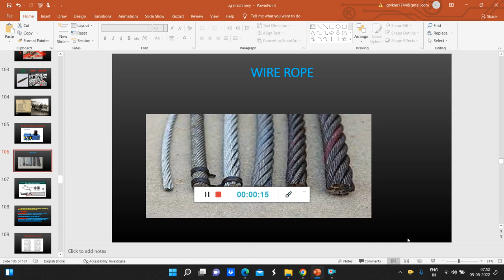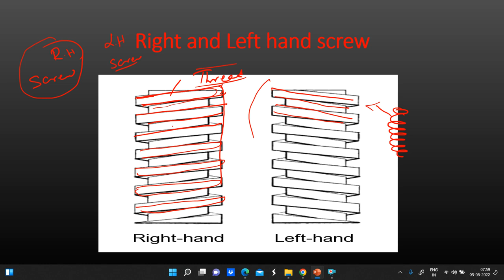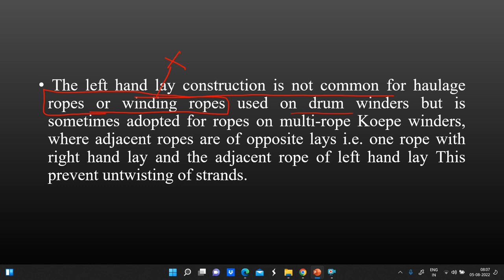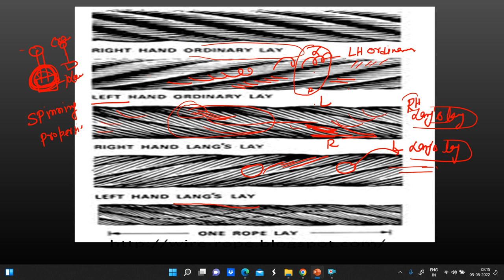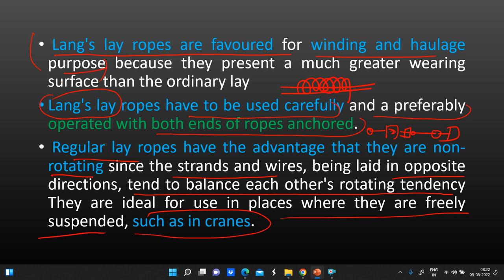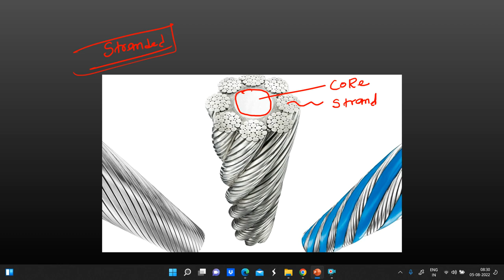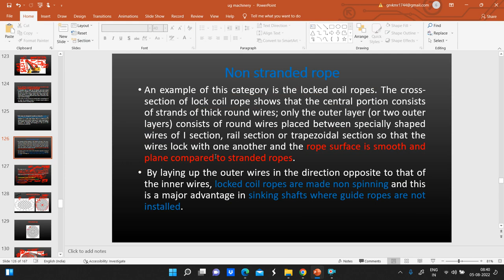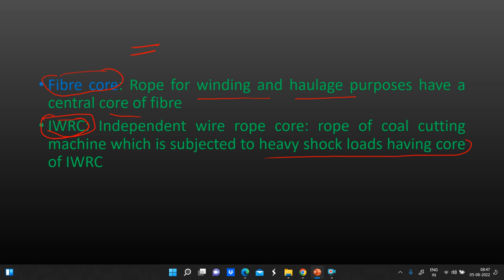GATE2023/EMT LECTURE 1/WIRE ROPE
Join Mining Plus for preparation of GATE 2023/UPPSC MINES INSPECTOR/MINING SIRDAR/OVERMAN/1ST CLASS/2ND CLASS